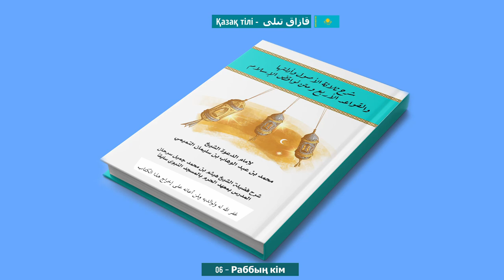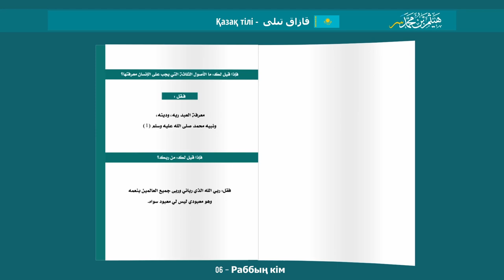06 Раббың Кім من ربك